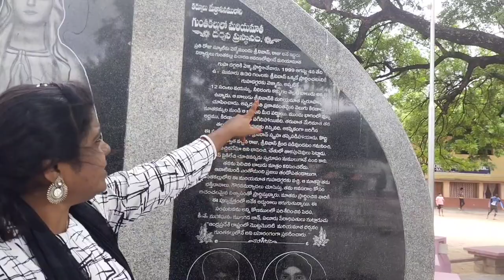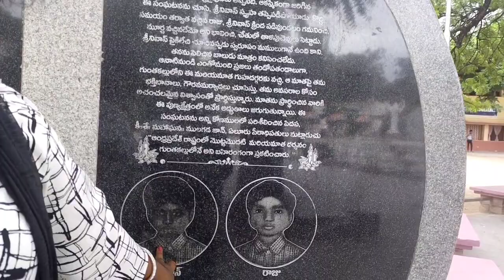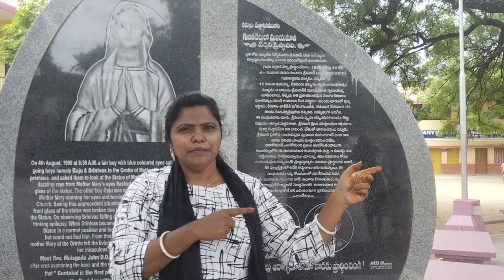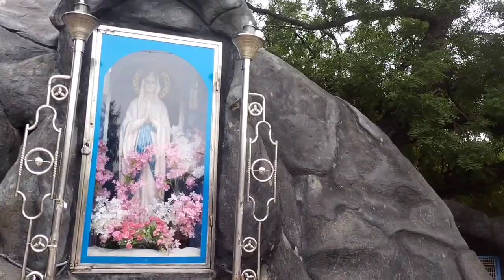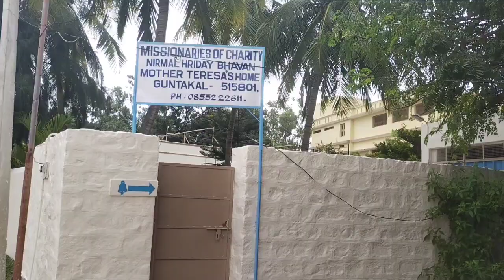Guntakal merimatha church history | Sravani saree kuchulu vlogs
Hiiii friends 🤗

I'm Sravani From Anantapur district Guntakal. This Channel About:

* Saree Kuchulu
*Magampattu threads kuchulu
*Home Vlogs
*Tourist places vlogs
*Cooking
*Birthday decorations
*Festival decorations
*Arts and craft creativity
*Online shopping review
*Home gardening
*maggam work blouse design
*Sravani saree kuchulu & vlogs